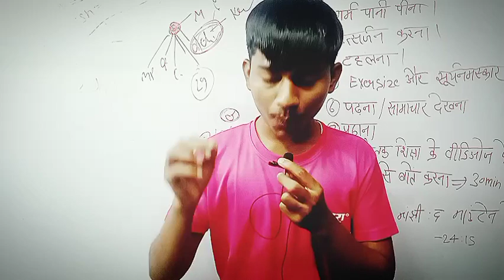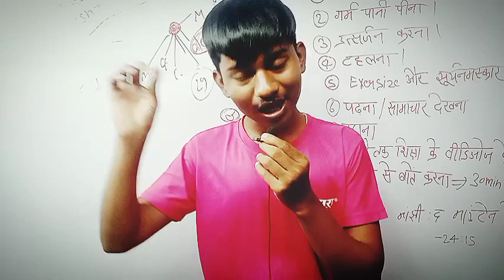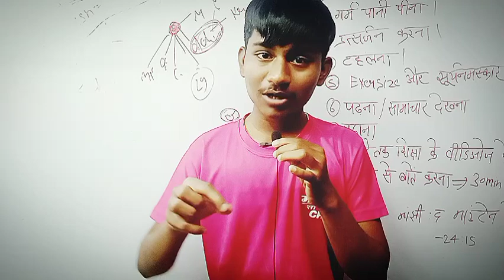mp board updates|mp board update 2023|mp board new update 2023|mp board news today 2023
बोनस अंक पूरे कैसे मिलेंगे,how to get full bonus marks,बोनस अंक,bonus marks,bonas marks,Exam bonus

Official Notice | Mp board exams 2023 Bonus number milenge | mp 10th 12th exams bouns in Results 🔥

mp board paper viral
west bengal board madhyamik question paper 2023
401 hindi ka paper
hindi ka varshik paper 2023 kaksha dasvin
mp board time table
mp board exam
mp board
mp board telegram
mpboard set papers download 2023
mp board news today 2023
mpboard exam syllabus 2023
mp board hindi varshik paper 2023 class 10th
401 hindi ka paper
mp preboard exams set papers kese download kare
mp exams new pattern 2023
mp board admit card correc 2023

mp board update

mp board updates

mp board new update today

mp board news update

mp board new updates

mp board class 10 new update 2023

mp board 12th time table 2023 new update

mp board class 10th new update

2023mp board new update today

mp board ka new update

mp board 12th new update

12th class mp board new update

class 10th mp board new update

mp board class 12 new update

mp board class 10 new update 2023mp board news

एमपी बोर्ड न्यूज़

mp board news live today

mp board news class 10thmp board news today 2023

board exam 2023 news today mp

9th 11th exam 2023 news today mp board

mp board exam 2023 news today aaj tak

class 12class 9th english paper 2022 varshik pariksha

class 9th english paper 2022 varshik pariksha hindi medium

class 9 english ka paper 2022 varshik pariksha

class 9th ka paper english 2022 varshik class 9th english paper 2022 mp

class 11th ka english ka paper varshik 2022

class 11th varshik paper 2022 english answer

class 11th english ka paper varshik pariksha 2022 solution

class 11th english ka paper varshik pariksha 2022 full solution

hindi ka paper class 11th varshik

pariksha 2022

class 11th hindi varshik paper 2022class 9th hindi ka paper varshik

pariksha 2022

9th class ka varshik paper hindi ka 2022

9th class ka varshik paper hindi ka 2022 mp board

class 9th varshik paper 2022 23 hindiclass 9th science paper 2022

varshik pariksha

var X

class 9th ka science ka paper varshik pariksha 2022

9th class science varshik paper 2022

class 9th social science ka paper varshik pariksha 2022varshik paper 2022 class 9th

maths

class 9th ka varshik paper 2022 maths

varshik paper 2022 class 9th maths gujarati mediumclass 9th social science ka paper

varshik pariksha 2022sanskrit ka paper class 9th

2022 var X

class 9th varshik pariksha 2022 sanskrit paper

sanskrit ka paper 9th class 2022 varshik

9th class fa3 exam paper 2022-23

sanskrit varati classesclass 11th physics paper 2022

varshik

क्लास 11th फिजिक्स पेपर 2022 वार्षिक

physics ka paper class 11th varshik pariksha 2022

class 11th physics ka varshik paper 2022 solution

class 11th physics ka varshik paper 2022 mp boardclass 11th chemistry ka varshik

paper 2022

chemistry ka paper class 11th varshik pariksha 2022

class 11 mp board time table 2023

class 11 mp board exam 2023 timetable

class 11 mp board time table 2022

class 11 mp board hindi paper

class 11 mp board chemistry

paper

class 11 mp board physics reduced syllabus

class 11 mp board english paper

class 11 mp boardclass 9 mp board time table 2023

class 9 mp board maths chapter 1

class 9 mp board

class 9 mp board hindi paper

2022

class 9 mp board science paper

class 9 mp 3